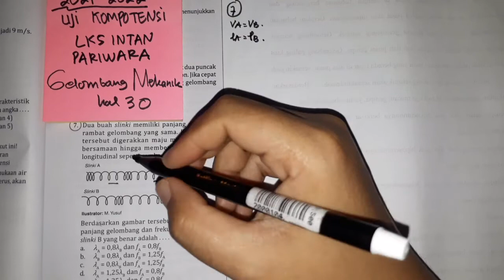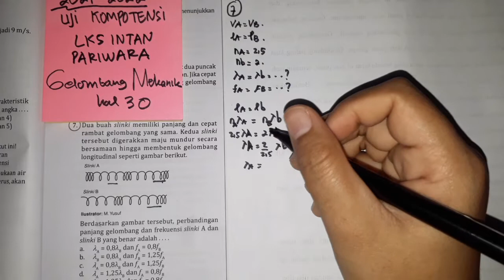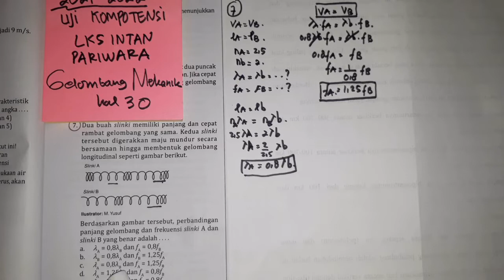UK 11 Gelombang Mekanik no 7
dua buah slinki memiliki panjang dan cepat rambat gelombang yang sama. Kedua slinki tersebut digerakkan maju mundur secara bersamaan sehingga membentuk gelombang longitudinal seperti gambar.

berdasarkan gambar tersebut perbandingan panjang gelombang dan frekuensi slinki A dan slinki B yang benar adalah.